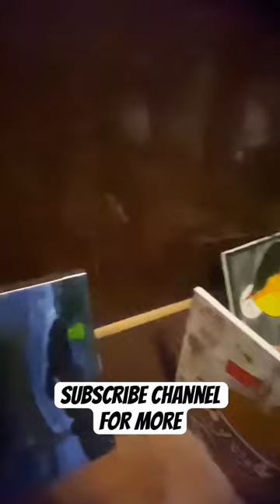Art Competition In Punjab Institute Of Language And Art | Talha Ibn Tahir